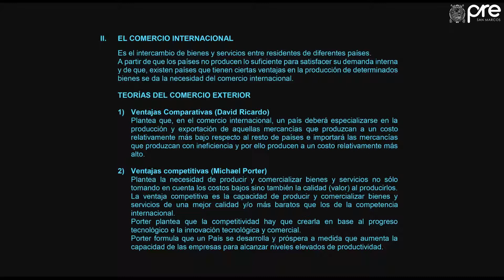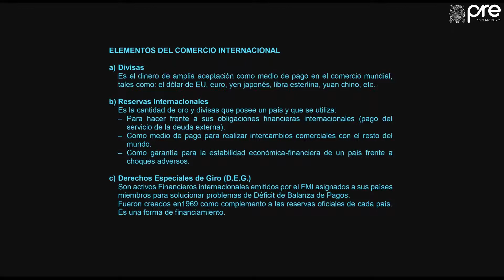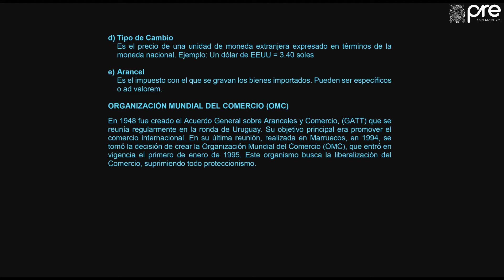✅ PRE SAN MARCOS 2019 I / Economía Semana 15 parte 2 El comercio internacional